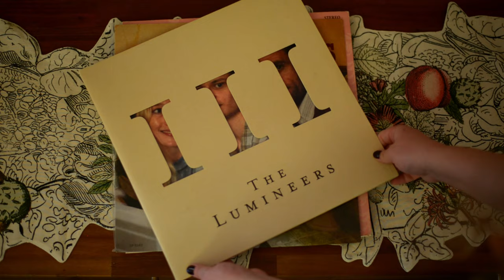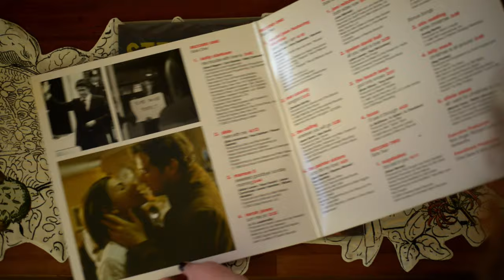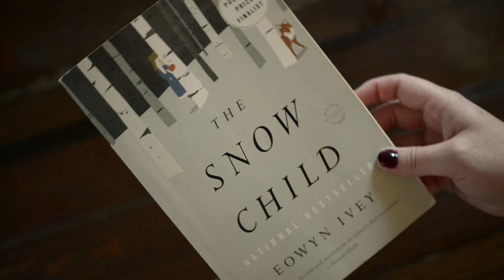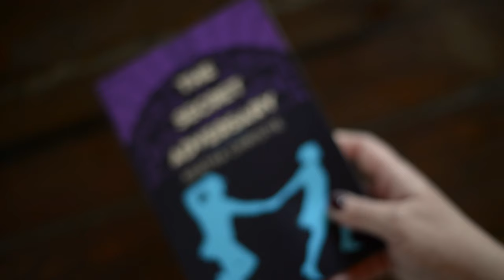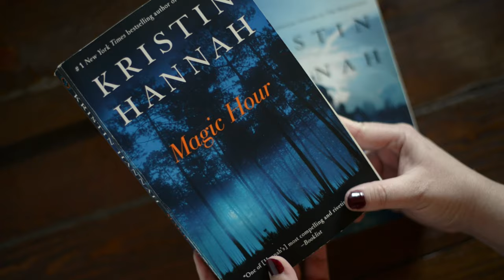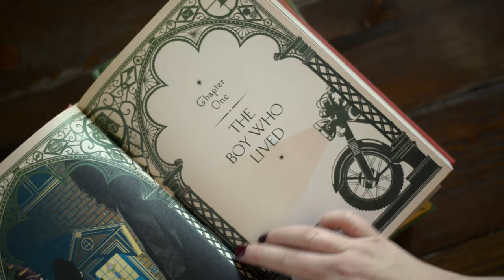A Perfectly Romantic November: Baking Espresso Cookies, Autumn Reads, and Cozy Fireside Moments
Embrace the charm of November with a perfectly romantic vibe! In this video, I’ll take you through a cozy afternoon of baking delicious espresso cookies, enjoying some fireside reading, and sharing my top autumn book recommendations. Whether you’re looking to create a warm atmosphere at home or find the perfect reads for the season, this video is filled with inspiration to make your November extra special.

What You’ll Discover:
🍪 Step-by-step recipe for rich and flavorful espresso cookies
📚 Cozy book recommendations perfect for autumn
🔥 Tips for creating a warm and inviting fireside reading nook

Shelby

I followed this recipe but made a few changes by adding 1/2 tsp of almond extract and 1/4 cup of cocoa, then sprinkled the top with powdered sugar instead of making the filling.

🎶 Music
Love Like Ghosts // Lord Huron // Chords + Tabs // Easy Guitar Lesson Cover by Jeremiah James

🎤 Records mention in this video:
The Golden Era of Glenn Miller a Tribute - Stanley Applewaite And Orchestra
III - The Lumineers
If You Can Believe Your Eyes and Ears - The Mamas and the Papas
Your Favorite Christmas Carols, Volume 5 - Julie Andrews
Love Actually – The Original Soundtrack
Strange Trails - Lord Huron

📚 Books mentioned in this video:
The Secret Adversary by Agatha Christie
Magic Hour by Kristin Hannah
Winter Garden by Kristin Hannah

🍿Movies & TV Shows mentioned in this video:
Mad Men (AMC +)
Sabrina - 1954 (Paramount+)
First Wives Club (Hulu)
Sleepless in Seattle (Hulu)
1883 (Paramount+)
Planes, Trains and Automobiles (Paramount+)
Funny Farm (HBO/Max)